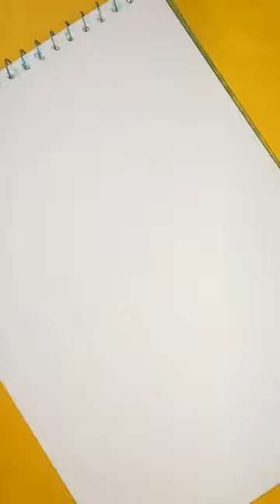boho painting idea for beginners#shortvideo#viral acrylicpainting|kids unique drawing